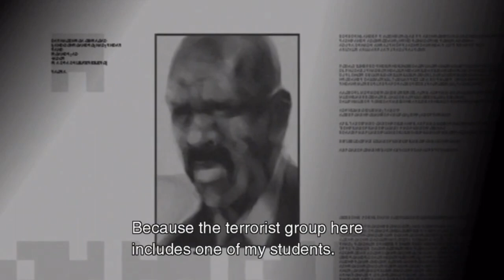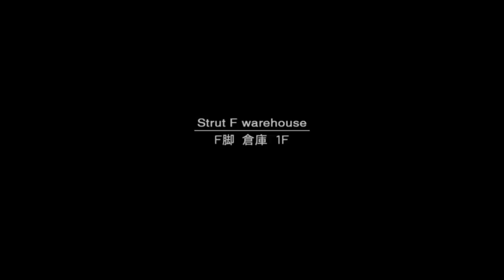Bomb Disposal | METAL GEAR SOLID 2 | Part 4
Today we find the bomb disposal expert and we go around big shell disarming C4 planted by "Fatman",.

Metal Gear Solid 2 (MGS2) takes place several years after the Shadow Moses incident in MGS1. The Metal Gear project is no longer a secret and knowledge of its existence is public, and there are rumors of a new aquatic prototype of Metal Gear code named Metal Gear Ray. Snake and Otacon are fugitives and runing a group called "Philanthropy" - an anti-Metal Gear organization dedicated to riding the world of these walking nuclear battle tanks.

00:00 Intro
02:31 Bomb Disposal Expert
15:55 Bomb 1
20:54 Bomb 2
26:14 "Deepthroat" Calls
31:02 Encountering Olga
35:34 Bomb 3
46:38 Bomb 4